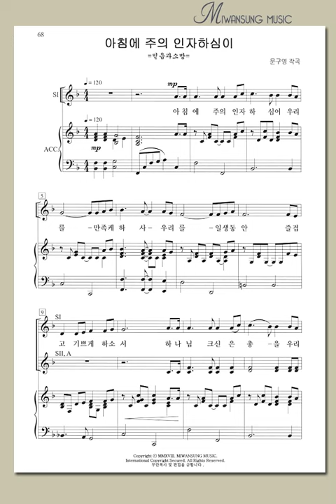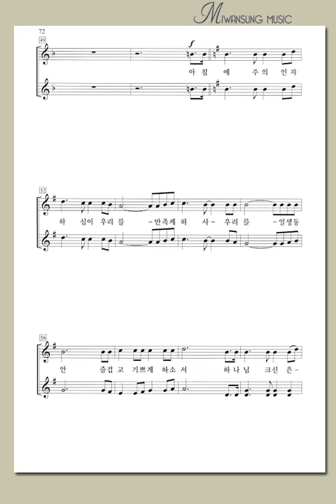여성성가곡집26 / 아침에 주의 인자하심이